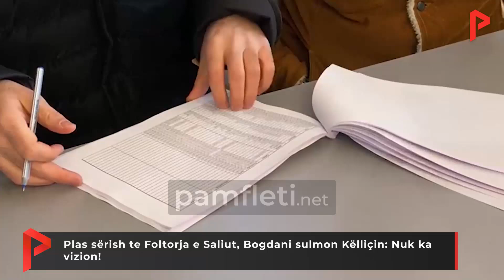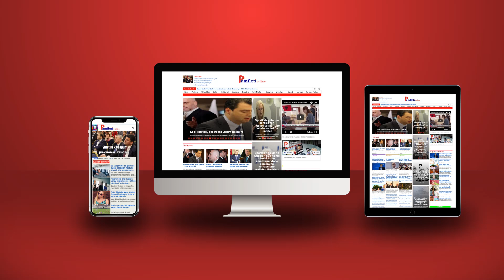Plas sërish te Foltorja e Saliut, Bogdani sulmon Këlliçin: Nuk ka vizion!